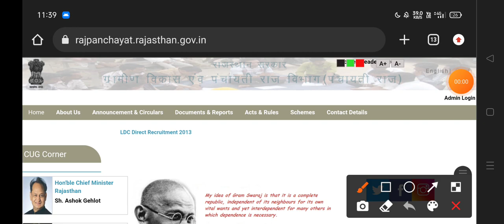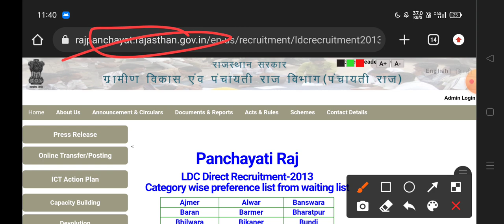LDC 2013 Panchayati Raj Waiting List Out / LDC 2013 Latest News / ldc 2013 Waiting list kase dakhe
Description

panchayat raj ldc result chek